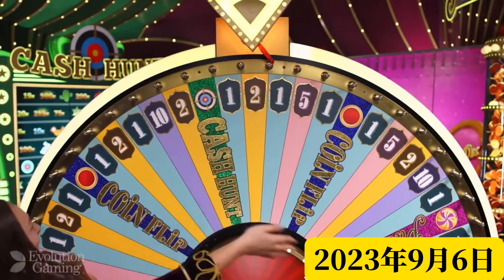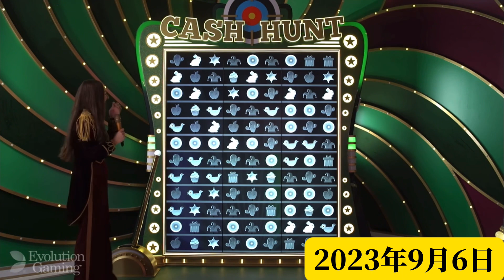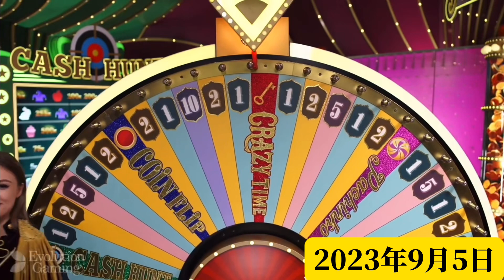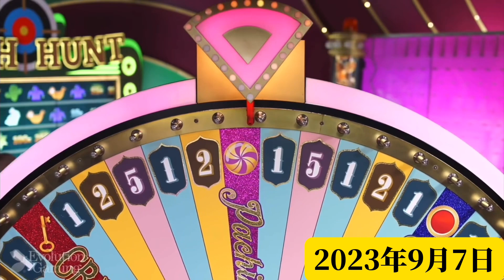【脳汁MAX🔥】クレイジータイム9月大爆発【オンラインカジノ】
【注意点】
※この動画に触発されて、オンラインカジノへの登録、遊戯はお控えください。